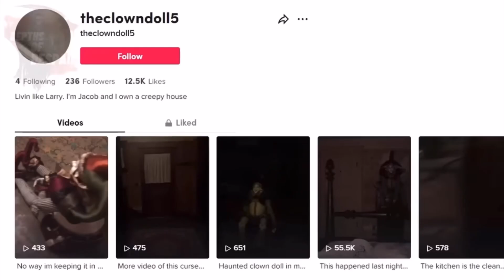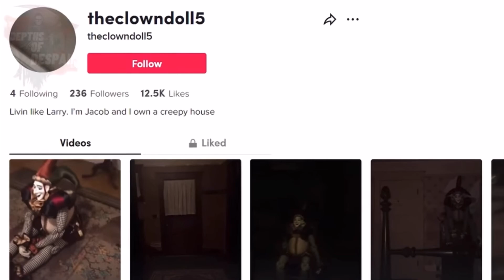The hunted clown (paranormal activity caught on camera)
What will you do if you have a hunted clown doll in your house and each night you hear knocking in your closet?